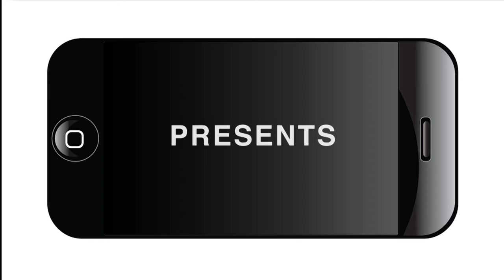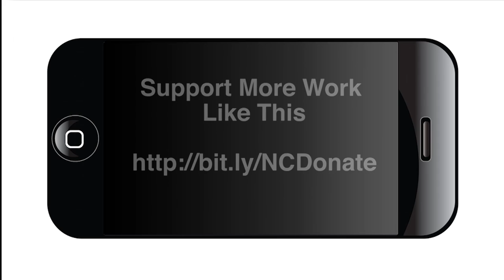San Antonio Faces of Art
Video from the opening reception of Ramin Samandari’s exhibit featuring portraits of 268 San Antonio visual artists.